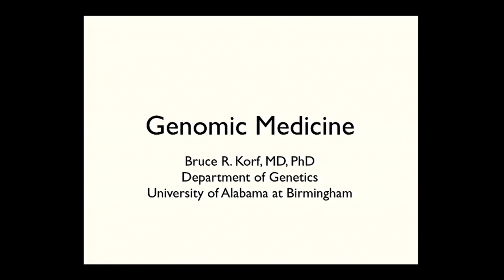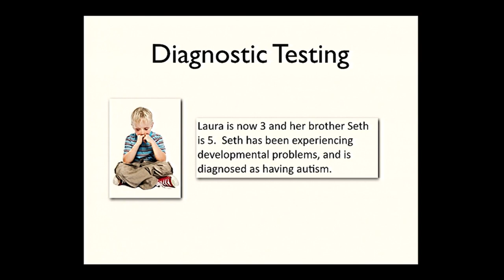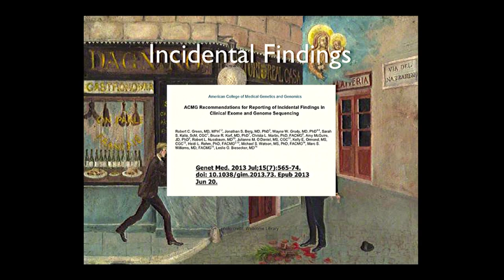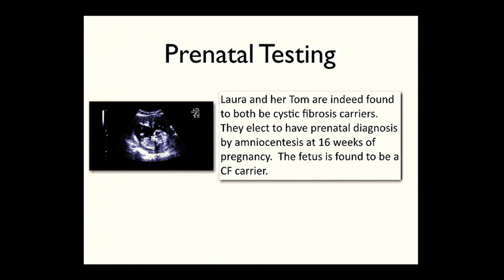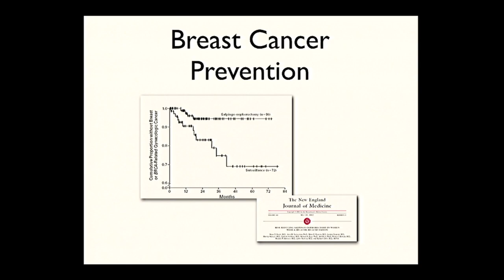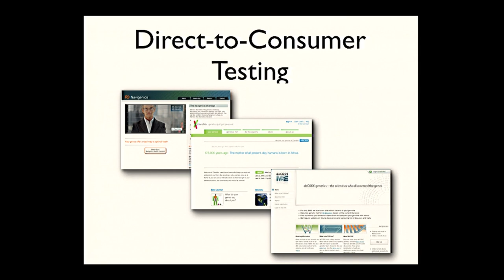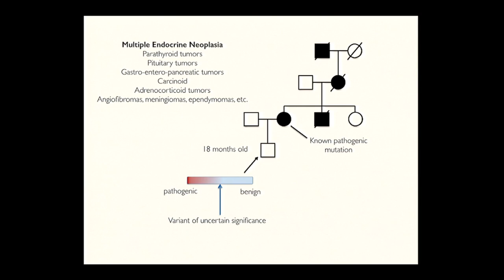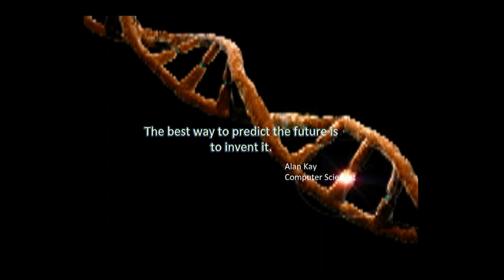Genomic Medicine - Bruce Korf (2014)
May 21, 2014 - Current Topics in Genome Analysis 2014
A lecture series covering contemporary areas in genomics and bioinformatics. More